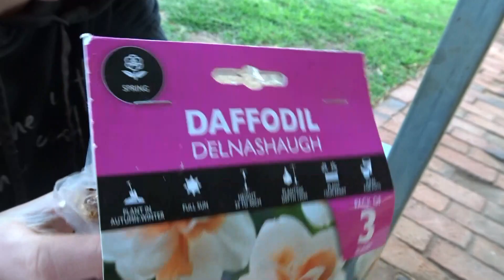Planting Tulips, pansy's & sowing Pea seeds | Installing bird Netting!!!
In this video i am planting out my first lot of Tulip Bulbs bought from bunnings.
Planting over the top with some Lady Lacey Pansy's for winter interest.
Before this we are sowing all the pea seeds - Sugar Snap, Snow for the vegetables. - Mr Fothergills Range
Sweet Peas - Bijou, Mammoth Choice & Early Multiflora Gigantica
Finishing off with me being a gymnast and trying to install some bird netting over the veggie to stop more damage being caused!!